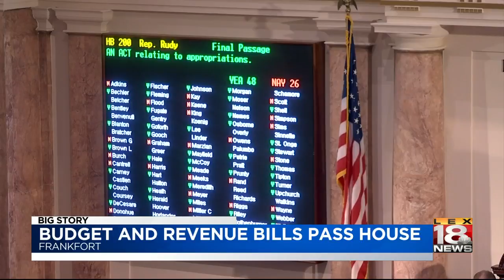Budget And Revenue Bill Passes House